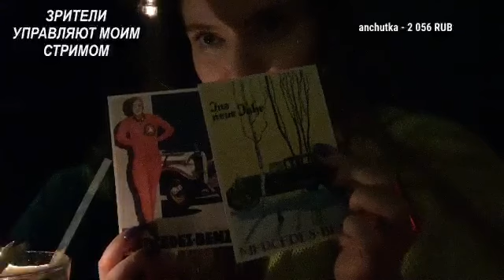dinablin 20190419 666 ЗРИТЕЛИ УПРАВЛЯЮТ МОИМ СТРИМОМ В БЕРЛИНЕ